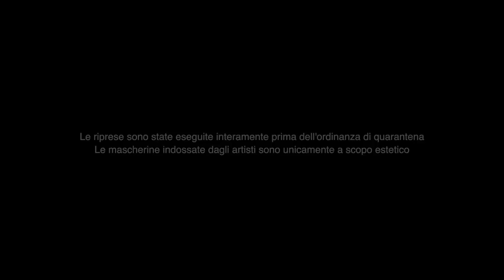Yomi & Tia - Black Block In Miami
Directed by : 24 Noodles

Thanks to StarLab : 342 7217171